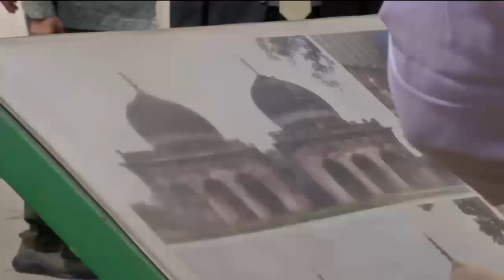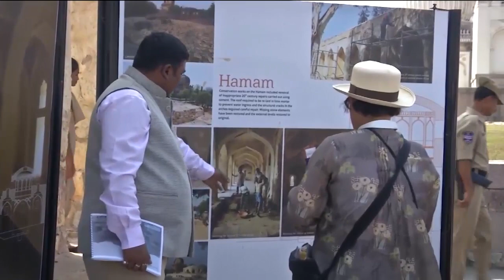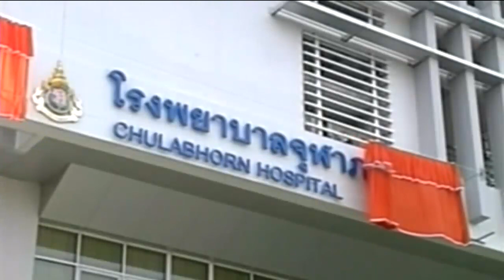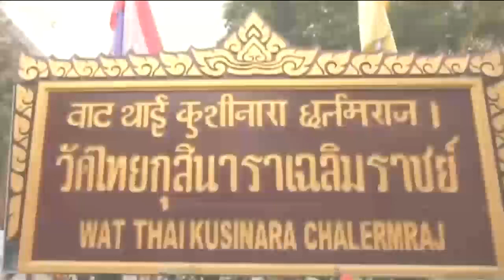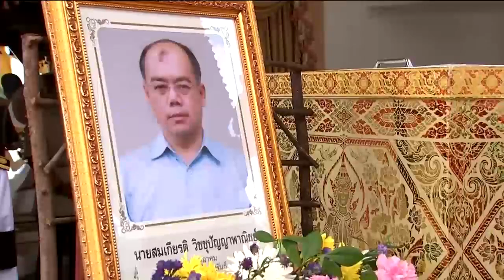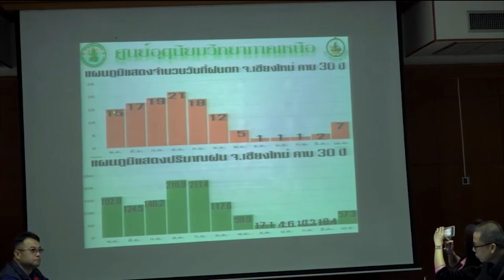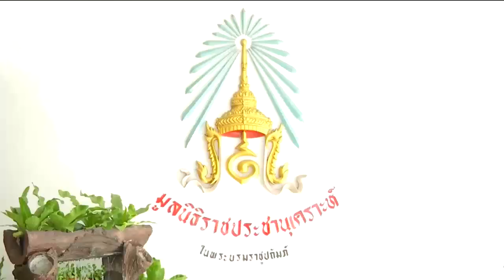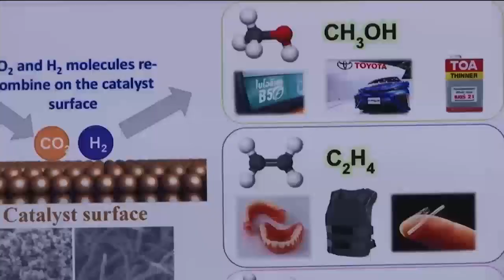ข่าวในพระราชสำนัก 13 ก.พ. 63